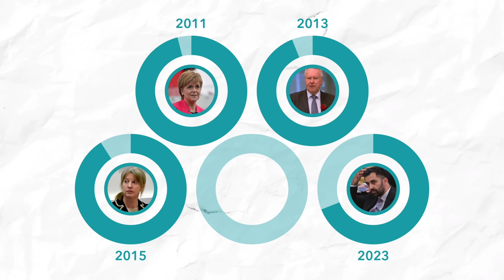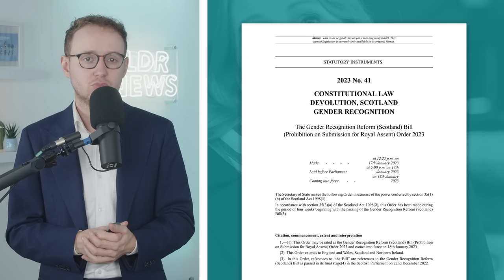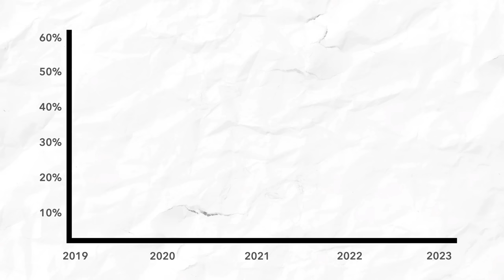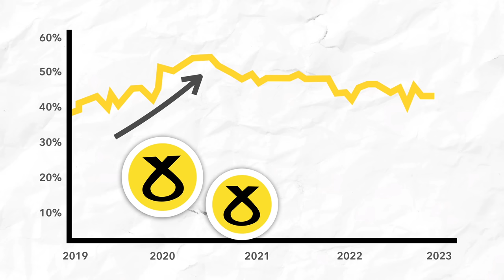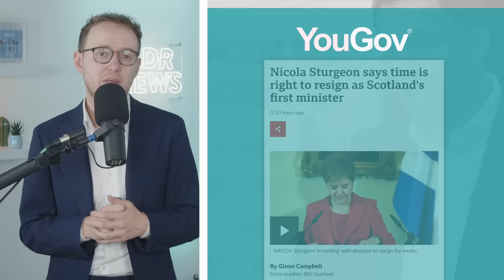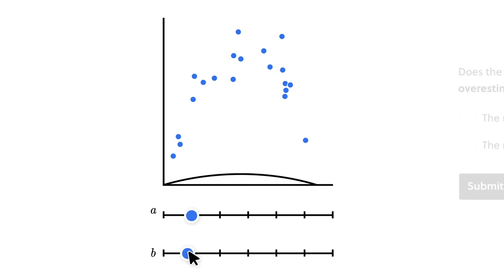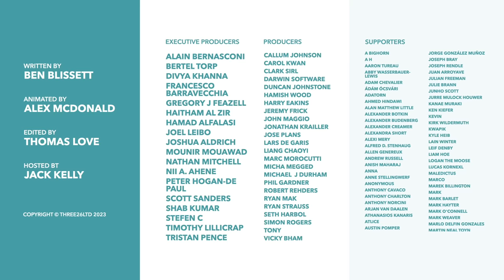Can Scottish Independence Survive Without Sturgeon?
After Sturgeon's surprise resignation, many have called the future of the SNP and IndyRef2 into question. With some of her potential successors already causing controversy, what does this all mean for the Scottish Independence movement going forward?